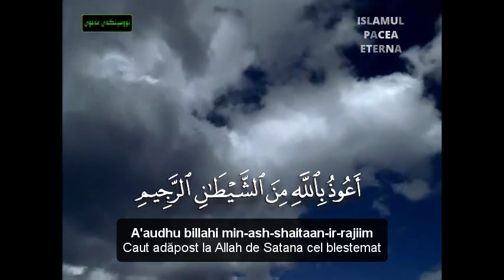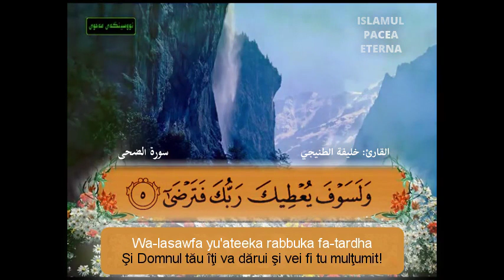Surat Adh-Dhuha cu transliterare şi traducerea sensurilor in limba română!